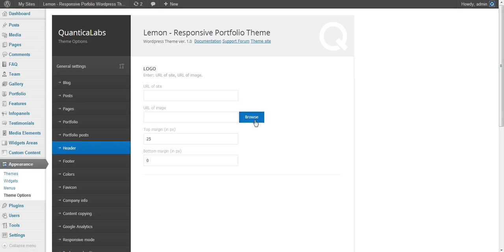Lemon - Responsive Porfolio Wordpress Theme: Setup logo